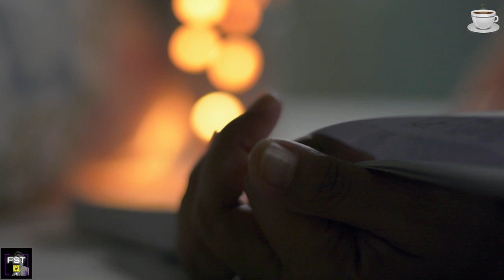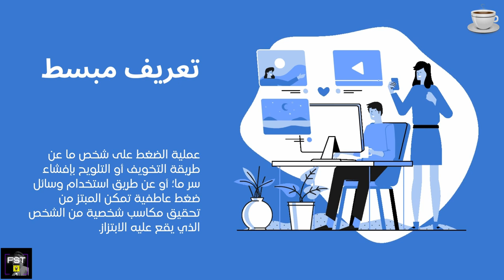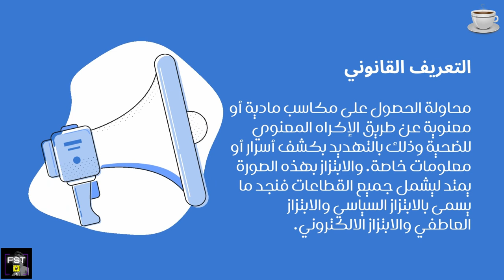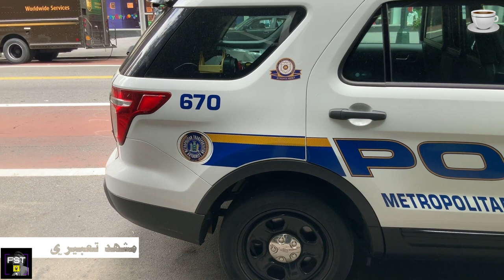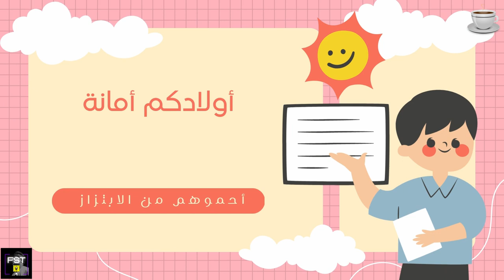قهوة_وفنجان | كيف نحمي أنفسنا من الابتزاز؟!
أي شخص منا معرض للوقوع فريسة للابتزاز؛ ولا اعتقد أن هنالك شخص على كوكب الأرض لم يمر عليه موقف مشابه؟!
بس ليش الناس تبتز بعضها البعض؟! وأيش أصلا معنى ابتزاز؟! وكيف يمكن التخلص من مواقف الابتزاز؟!
جهز فنجان قهوة او شاي حسب ذوقك؛ وتعال اليوم نفهم الابتزاز بطريقة سهلة وغير معقدة؛ ولو كنت تزورني للمرة الاولى فاشترك في القناة وقم بتفعيل جرس التنبيهات وشارك المحتوى مع من تحب إذا أعجبك؛
أما الأصدقاء الدائمين؛ فشكرا لتفاعلاتكم ونشركم المحتوى على نطاق واسع..

Video Footage: ===
Myself